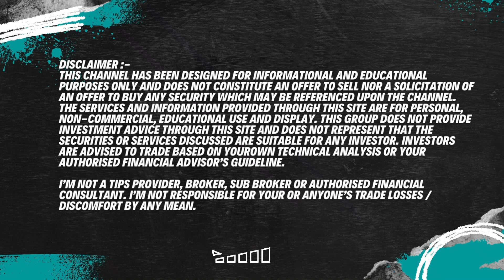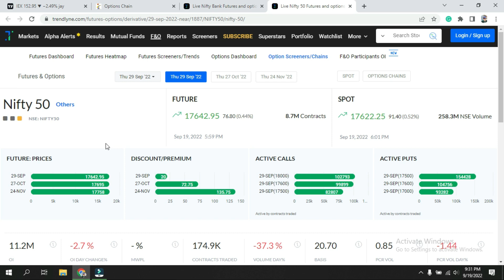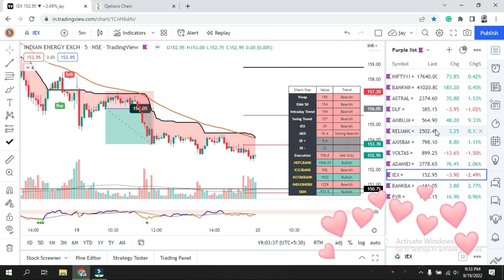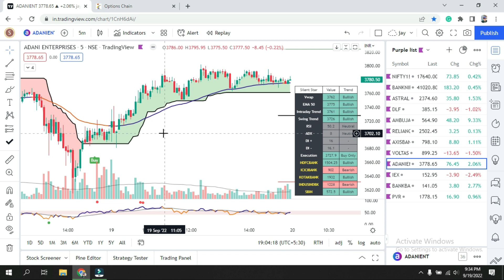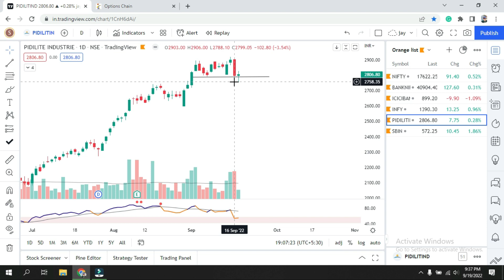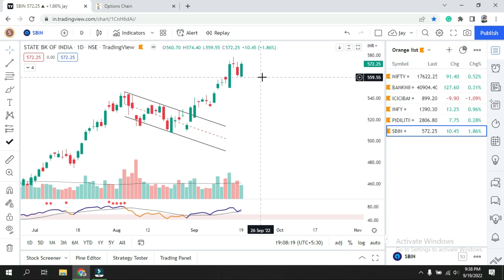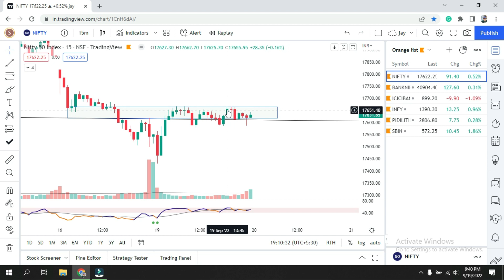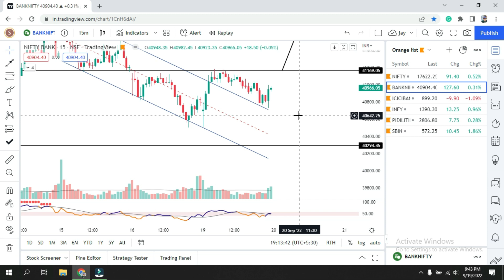NIFTY & BANKNIFTY PREDICTION | OPTION CHAIN ANALYSIS| 20 Sep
NIFTY  & BANKNIFTY PREDICTION | OPTION CHAIN  ANALYSIS | Black Friday  | 20 Sep